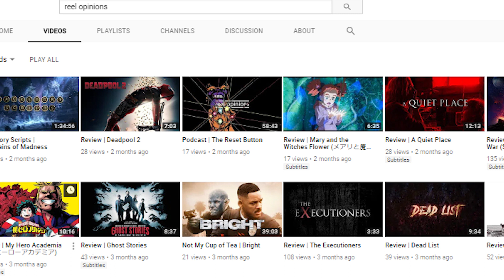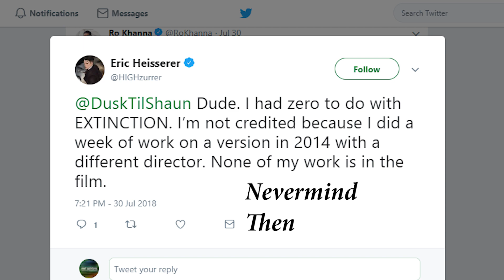Review | Extinction (2018)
A tragic case study in offering ''too little too late''

Support Us!
This Film:
Jack's Microphone
Jack's Camera
Editing Software

Reel Opinions is a UK based film review group that covers just about anything. From reviews of terrible movies to interviews with casts and directors Reel Opinions covers everything we can be bothered to make.